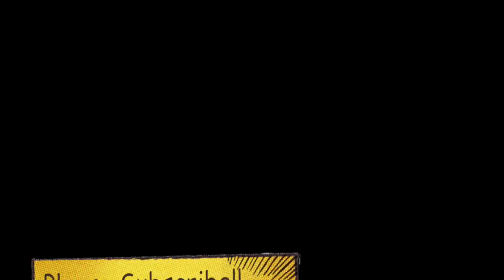DRAGON BALL STOP MOTION GOKOU(GOKU) AND VEGETA SAIYAN SUITS FIGURE RISE STANDARD PLASTIC MODEL KIT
This video is 「DRAGON BALL STOP MOTION GOKOU(GOKU) AND VEGETA SAIYAN SUITS FIGURE RISE STANDARD PLASTIC MODEL KIT」

●DRAGON BALL STOP MOTION SON GOKU GOKOU ULTRA INSTINCT VS KEFLA CAPSULE TOY GASHAPON UDM BURST30
●DRAGON BALL STOP MOTION SSJ4 GOGETA VS BROLY BIG MONKEY CAPSULE TOY GASHAPON UDM JUMP SP04
●DRAGON BALL STOP MOTION PERFECT CELL VS SUPER SAIYAN 2 SON GOHAN FIGURE RISE STANDARD PLASTIC MODEL
●DRAGON BALL STOP MOTION SUPER SAIYAN 2 SON GOHAN VS BROLY FIGURE RISE STANDARD PLASTIC MODEL KIT
●DRAGON BALL STOP MOTION SUPER SAIYAN SON GOKOU VS BROLY FIGURE RISE STANDARD PLASTIC MODEL KIT